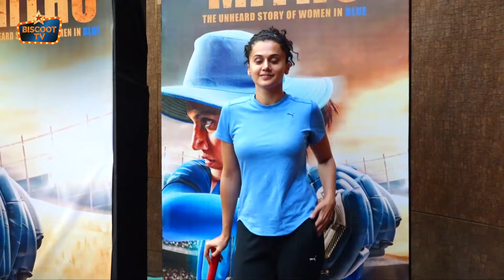Taapsee Pannu and Mithali Raj Promoting Upcoming Film 'Shabaash Mithu' with an Indoor Cricket Match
Bollywood actor Taapsee Pannu and Mithali Raj snapped promoting the film 'Shabaash Mithu' with an indoor cricket match